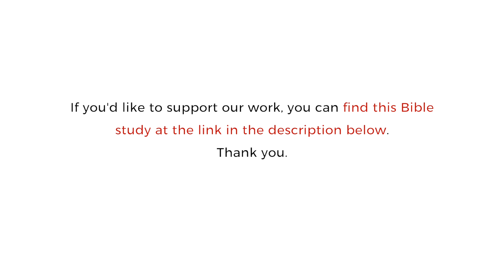Jesus and the Jewish Roots of Mary (Intro - YT)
In this introduction to Dr. Pitre's latest Bible study, Jesus and the Jewish Roots of Mary, Dr. Pitre asks the usual questions we have about Mary: "Why do we honor Mary as Catholics?"  "Why do Catholics believe Mary was sinless, when Romans teaches that all have fallen short of the glory of God?", and "Why do Catholics believe Mary was assumed into heaven at the end of her life when the Bible never describes that actually happening?"

Do Catholics believe Mary is a goddess?  What's the difference between the veneration of Mary and the worship of God?

Dr. Pitre explains that the key to understanding Mary, as it is with Jesus, is to look at what the New Testament says about Mary in light of the Old Testament.

If Jesus is the New Adam, then who is the New Eve?

If Jesus is the New Manna, then where is the New Ark of the Covenant?

If Jesus is the New King of David's Kingdom, then where is the new Queen, which, in David's Kingdom, is the mother of the King?

When Mary is looked at in this way, a whole new dimension of her identity opens up and provides the Biblical basis for Catholic teachings on Mary, and, further establishes Jesus' identity as the New King, the Messiah, and the Son of God.